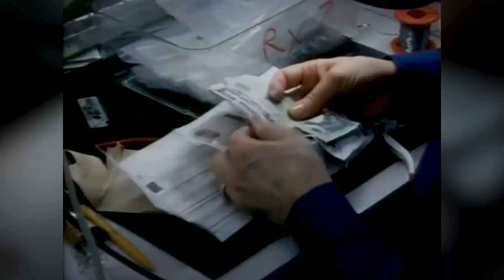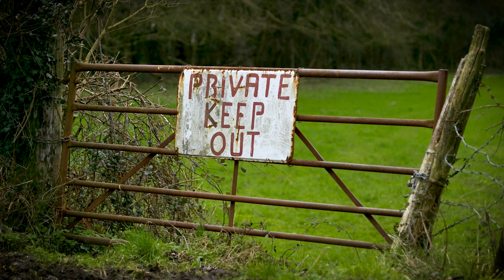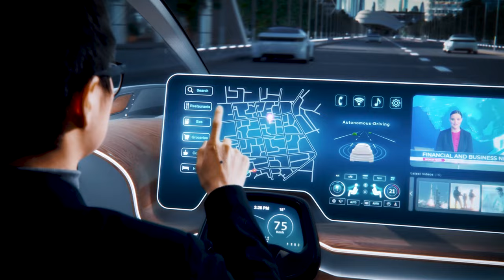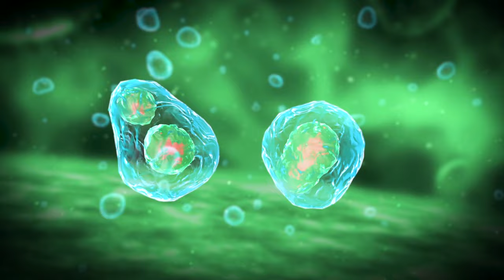Socialism VS Communism: What's The Difference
Many people use the words Socialism and Communism interchangeably, BUT they are not the same thing. This is thanks to a lot of propaganda, mainly in the West, as a result of the Cold War and anti-communist campaigns. Socialism is about creating a workers society and Communism is about creating a society free from economic disparities. That's it. Everything that claims to be or is described as Socialism or Communism is relates to these seperate objectives. But it is high time we all recognised and ultimately acknowledged, that they both ARE different.

This video analyses exactly what Socialism and Communism is at a fundamental level to describe their differences, and provides a brief discussion on why they are confused today.

0:00 Intro
1:00 Socialism - Workers Control the Workplaces
4:13 Socialism - Transitional Step to Communism
7:00 Communism - No Private Property and a Classless Society
9:08 Communism - Individual Freedom
13:40 Why the Confusion Between Socialism and Communism